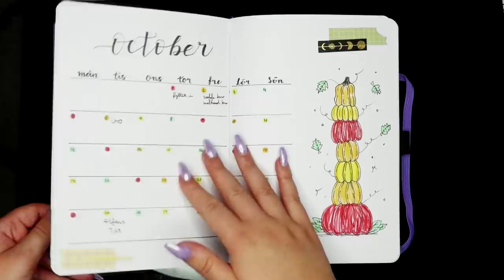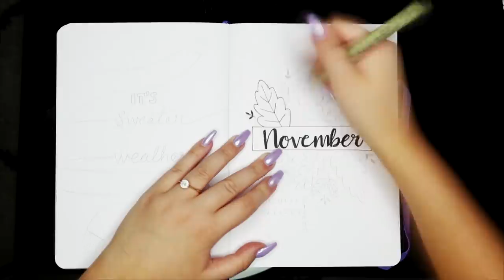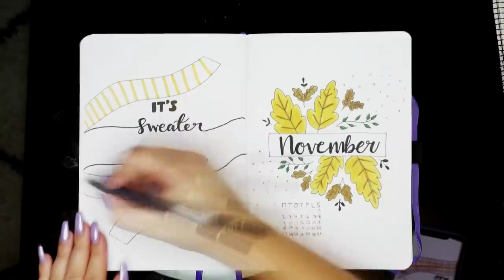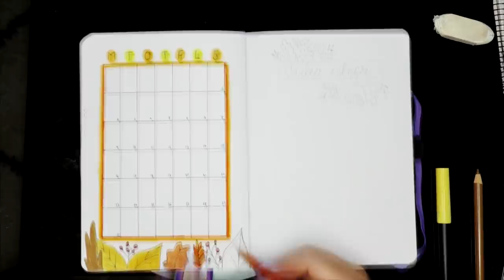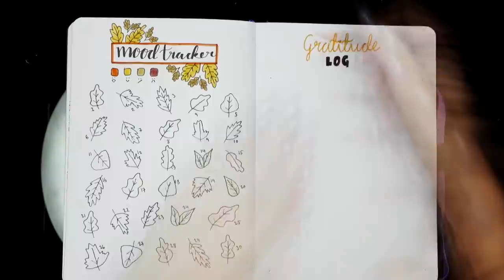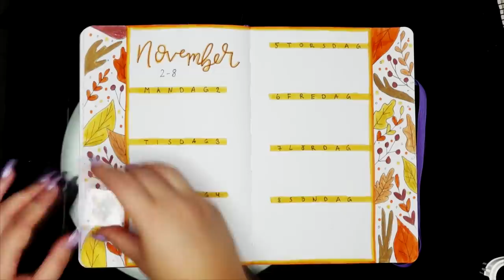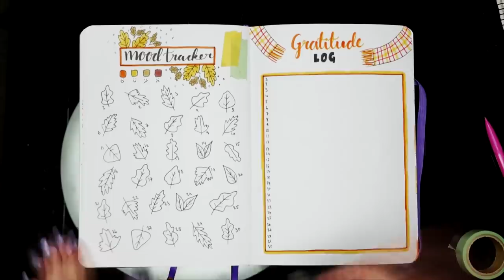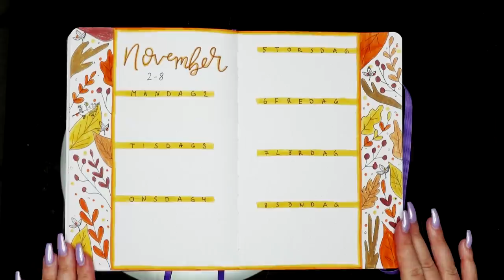PLANERA MED MIG | November 2020 Bullet Journal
Instagram ➩ misslisibell

Snapchat ➩ Realmisslisibel

Material använda:
Bullet journal: Archer & Olive
Alla svarta linjer: Pigma micron 02 svart
Svart brush pen: Tombow brush pen n15
Grön penna: Crayol signatur jungle green sea foam green
Orangea/gula pennor:
Tombow brush pen 991
Crayol signatur orange golden yellow
Faber-Castell Polychromes Terracotta 9201-186
Faber-Castell Polychromes Light yellow ochre 9201-183
Faber-Castell Polychromes naples yellow 9201-185
Faber-Castell Polychromes dark Naples ochre 9201-184
Faber-Castell Polychromes dark chrome yellow 9201-109
Bruna pennor:
Tombow brush pen N49
Faber-Castell Polychromes burnt ochre 9201-187
Faber-Castell Polychromes burnt umber 9201-280
Faber-Castell Polychromes green gold 9201-268
Faber-Castell Polychromes raw umber 9201-180
Stämplar: Etsy
Ink till stämplar: Dew Drop midnight black
Washi tape: Panduro & Etsy